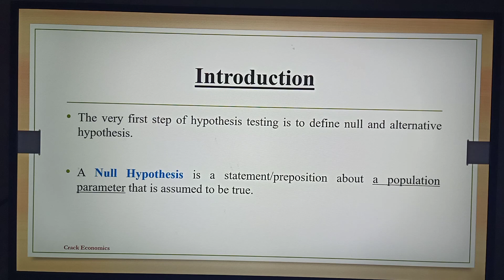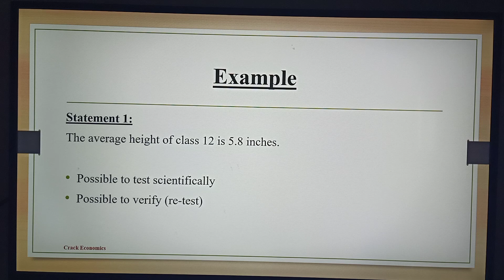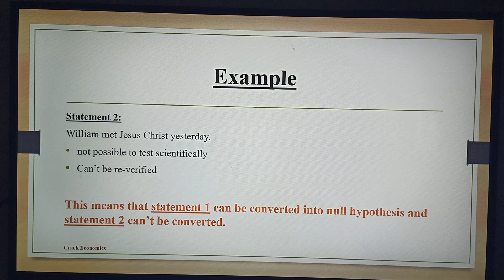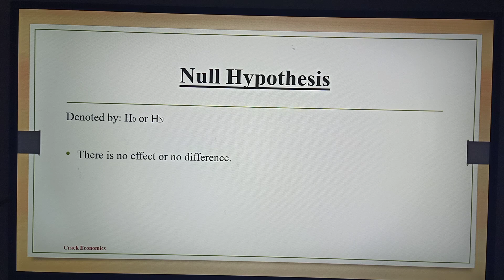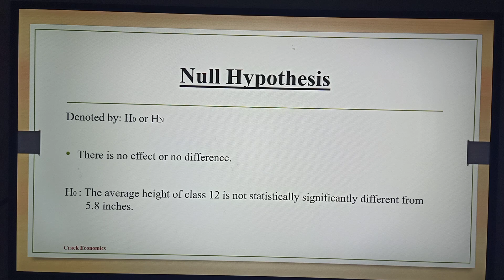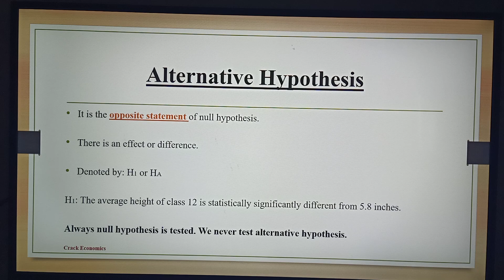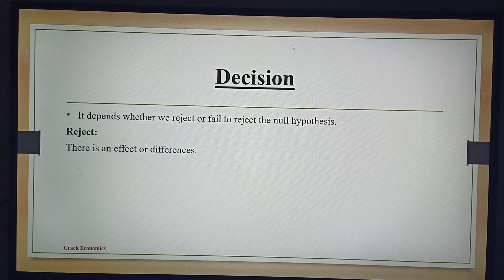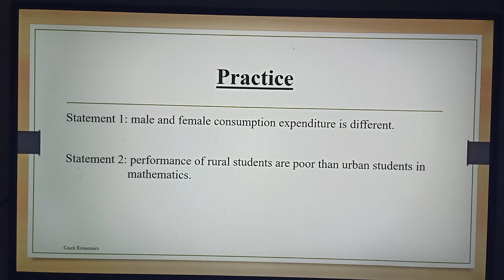Null vs Alternative Hypothesis with Examples| Prof. Atman Shah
This video explains the meaning of null and alternative hypothesis with the help of an example.